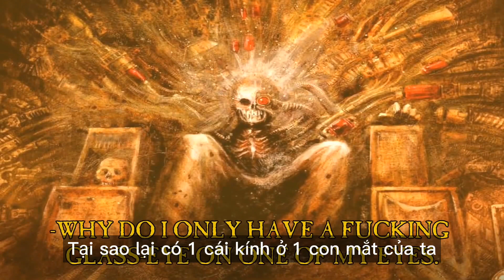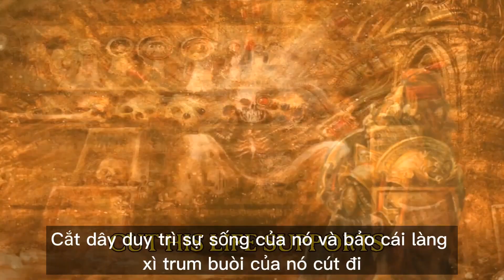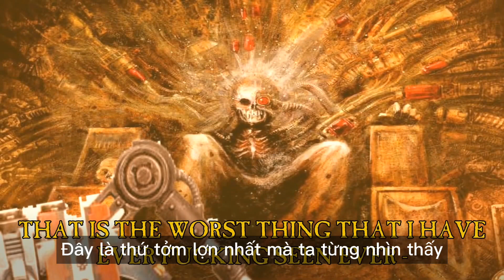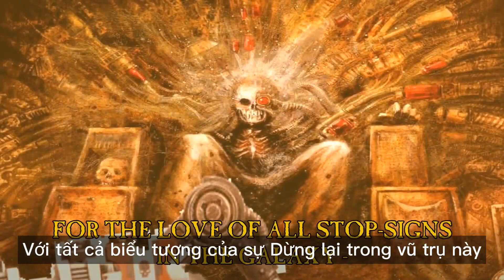If the Emperor had a Text-to-Speech Device (vietsub) - EP1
Nay tớ mò được 1 chanal của 1 bạn trong cộng đồng mình , công nhận là cười lăn cười bò . Mọi người hãy theo dõi và ủng hộ bạn Vietsub này nhé !

Vietinbank
Nguyen Trung Anh